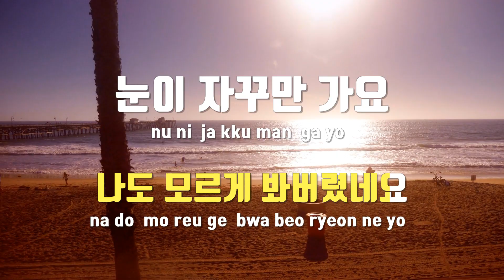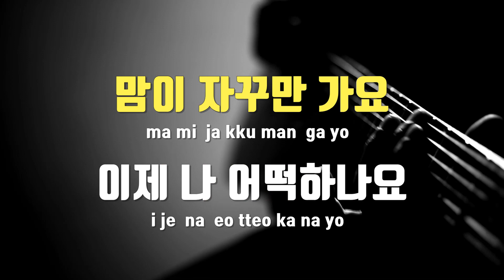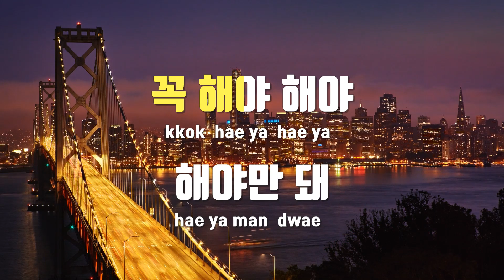[TJ노래방] 해야해 - 2PM / TJ Karaoke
해야해  --  2PM